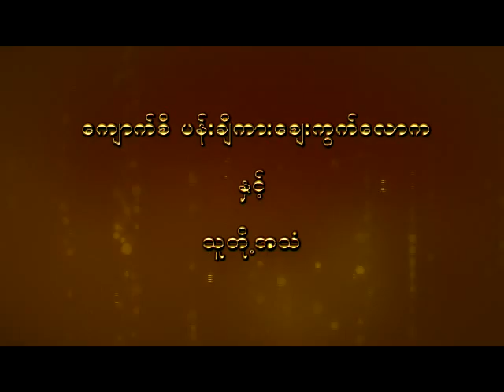Their_Life_Their_Voice_for31_10_2014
THEIR LIFE THEIR VOICE